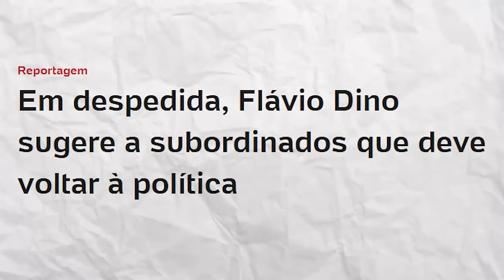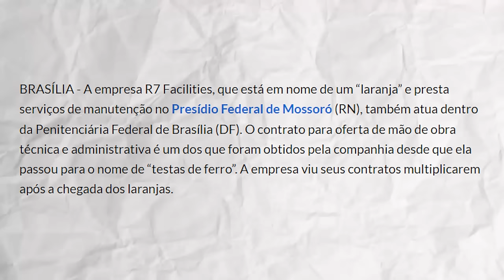BOMBA: corrupção no presídio que houve fuga de chefes do CV!